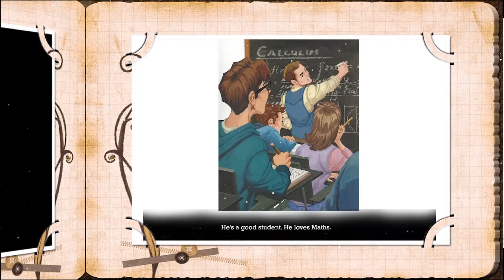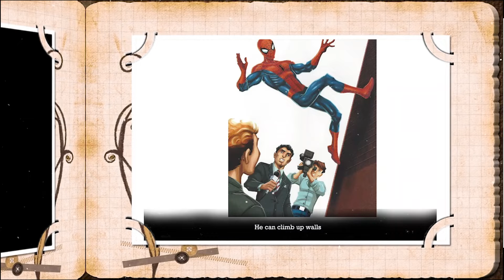Spiderman Peter Parker 's Story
Peter is SPIDERMAN. Peter has got a secret! He's a hero ! But they don't know who Spiderman is